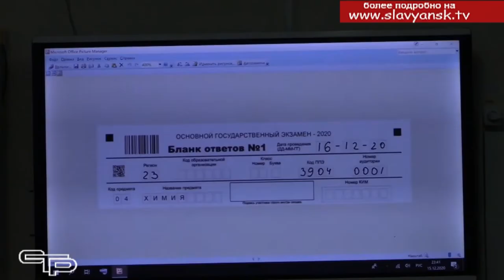ОГЭ по химии для учителей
Более пятисот кубанских педагогов подали заявки на участие в акции  «ОГЭ по химии для учителей». В их числе было  немало педагогов из школ нашего муниципалитета. Съемочная группа программы «События» побывала в восемнадцатой средней школе, где был организован пункт проведения этой важной акции